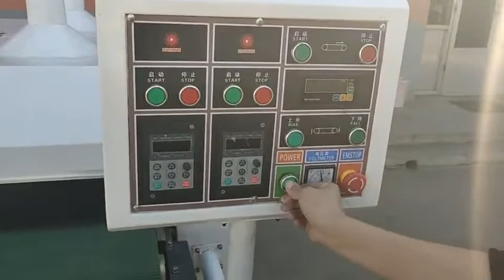DT1000 4K wood brush panel sandingn machine working video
DT1000 4K wood brush panel sanding machine